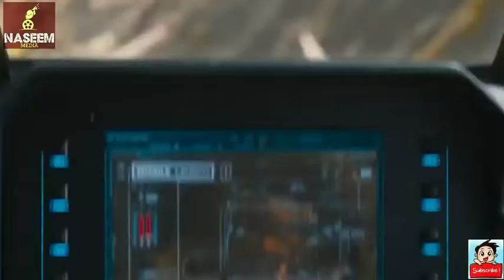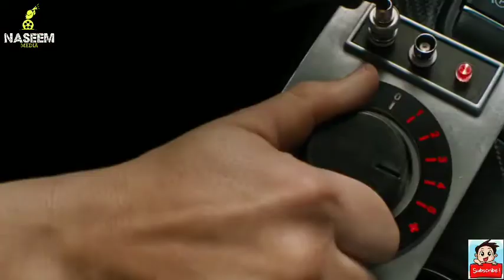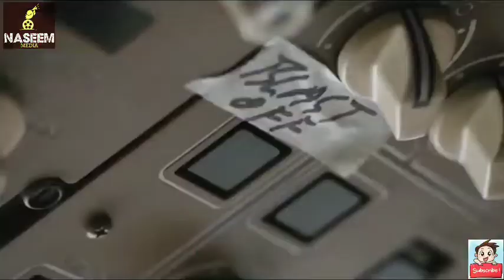Fast And Furious 9 Malayalam Trailer 2 Breakdown#Fastandfurous9#Malayalam#FF9#trailer#decoding